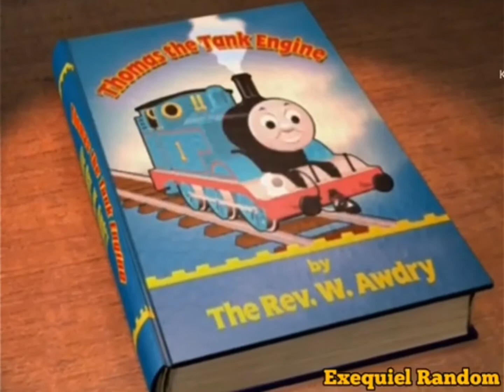Thomas Y Sus Amigos Intro Transmisión N’2 (T8*) Diferencias [Discovery Kids 16/04/2006] recreación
El Hoy En La Isla De Sodor está incompleto y en inglés porque no pude encontrarlo en español latino.
(T8*)= Temporada 8.
Agradecimientos por el audio y material a: Exequiel Random, The Thomas Tv Patrol y Thomas y sus amigos latino.
Esto es editado pero lo dieron el 16/04/2006 a las: 05:00.